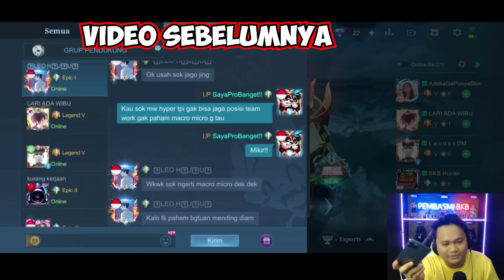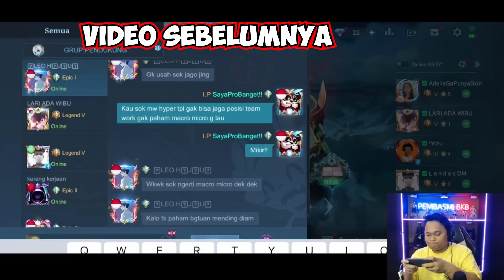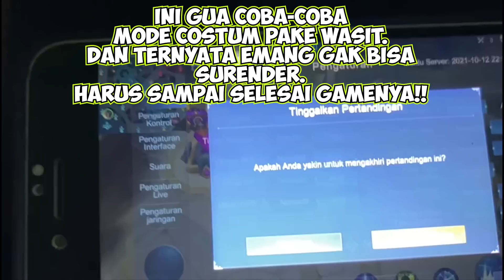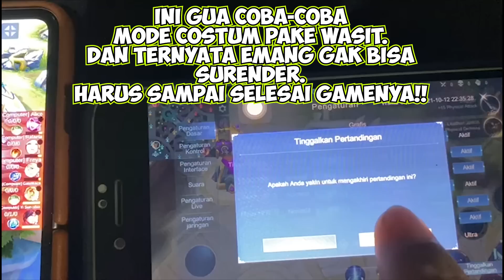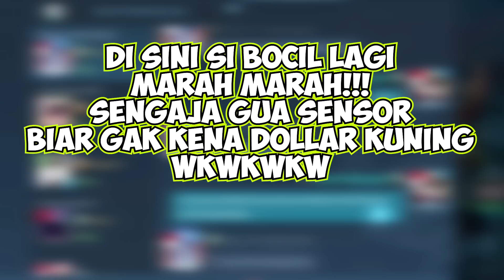SEKALI - KALI BOLEH KALI YAH GUA TROLL IN B0CIL2 EPIC ABADI YG SELALU BIKIN MARAH DI SOLO RANK!! LOL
WKWKWKWK
rasakan pembalasanku kisanak :V